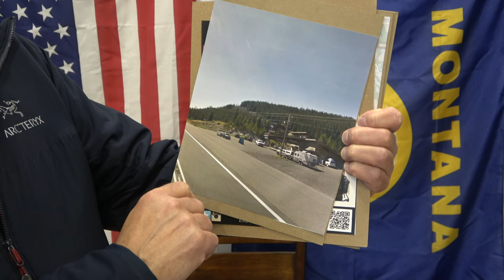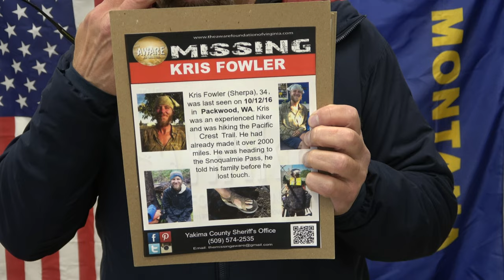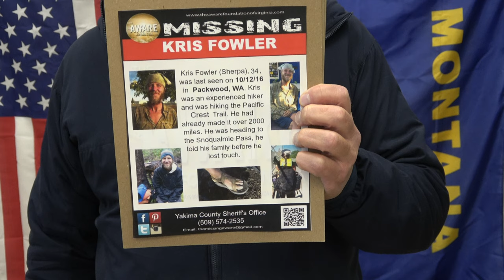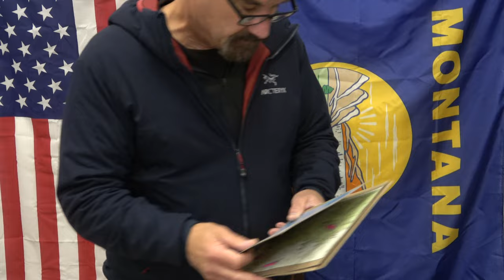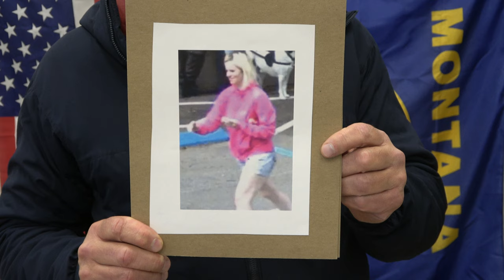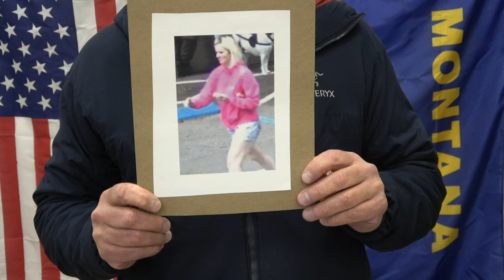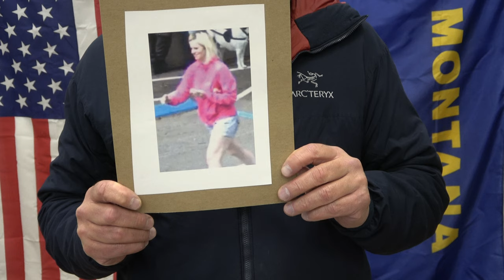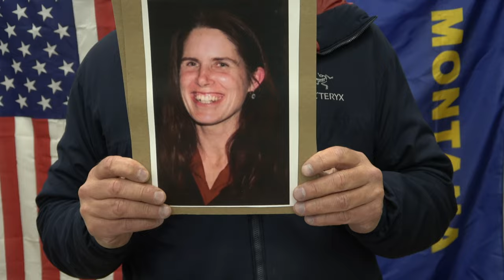Missing 411- David Paulides Presents 2 Women Missing from a California Park & a Washington Case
The video contains the following missing person cases:
Kris Fowler, 34 years, Missing October 12, 2016, Washington
Magdalena Glinkowski, 33 years, Missing March 30, 2014, CA
Marie Sanner, 50, Missing April 15, 2014, CA

David Paulides@canammissing